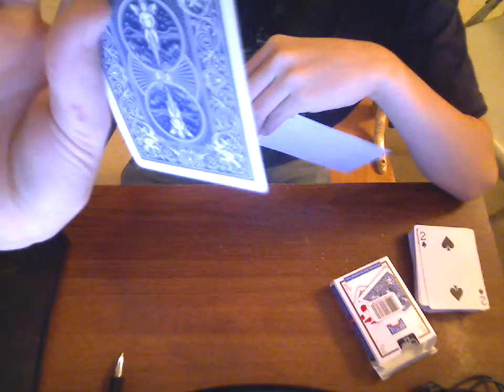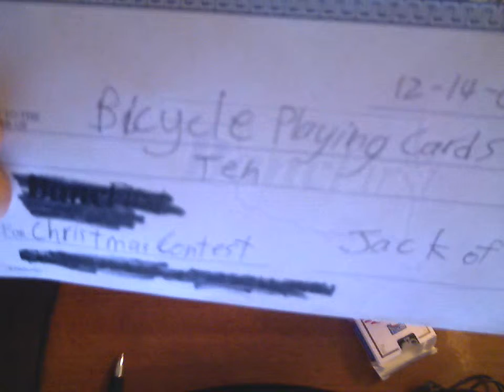My Entry for the Christmas Contest - Jack Writes a Check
Jack writes a check.